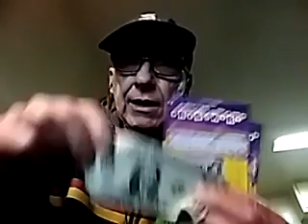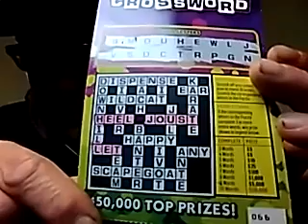Games people play (in the style of The Alan Parsons Project) cover by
Red Karaoke singer  sings Games people playin the style of in the style of The Alan Parsons Project

This video was recorded with Red Karaoke apps.

Do you love singing? Record your own cover videos easily, singing online with thousands of songs, and get fans in the largest social singing network.